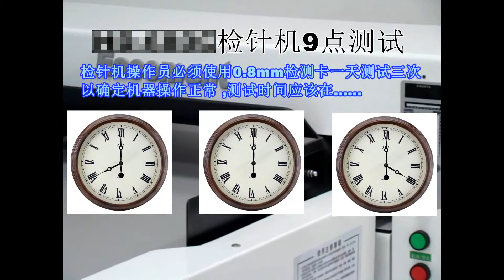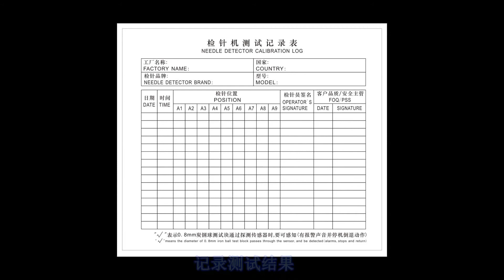Intelligent type Needle Detector model No:Xq1888